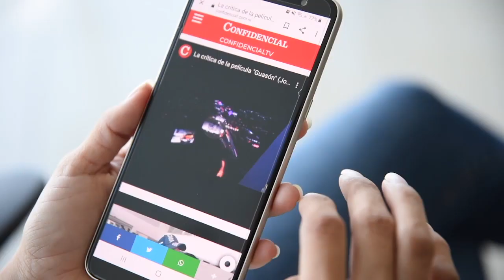Julio Montenegro: Más de 160 presos políticos acusados de delitos comunes.